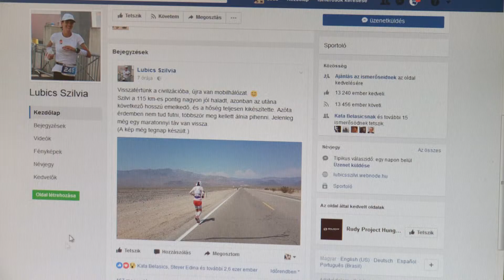Kanizsa TV Híradó - Hamarosan célba ér